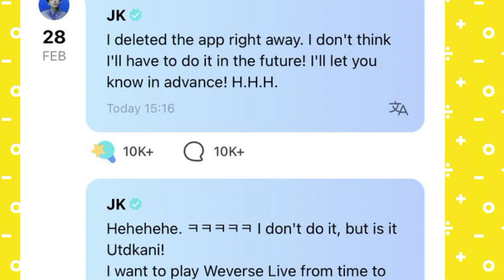RM's personal information got leaked after jungkook😱 rm bts kpop @BTS#hybelabels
after jungkook bts member RM's personal information got leaked during internal audit
by korial employee .